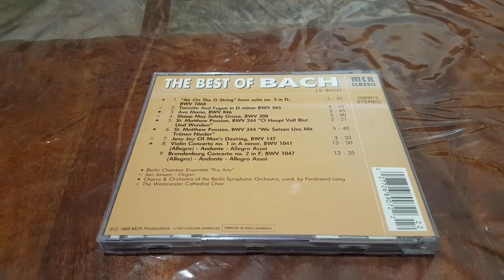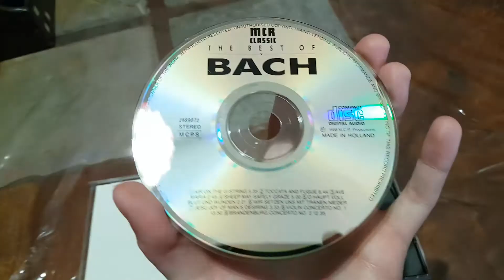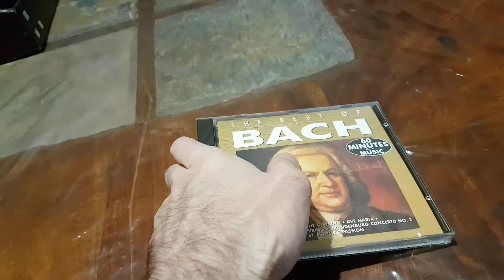The Best Of Bach From The Year 1988 CD Like New Unboxing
The Best Of Johann Sebastian Bach From The Year 1988 CD Like New Unboxing.